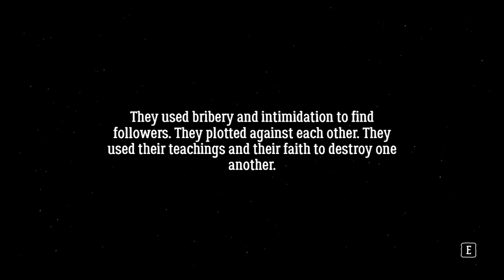Let's Play The Guise (PC) - No Commentary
The Guise is a dark metroidvania fairy tale about a boy trapped in the body of a monster. Can he hold onto his humanity? It's up to you.